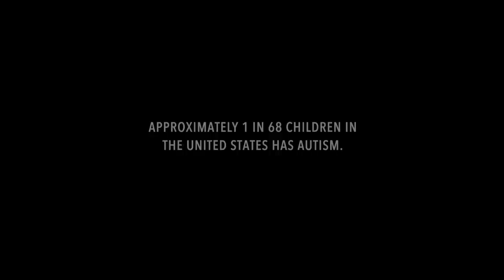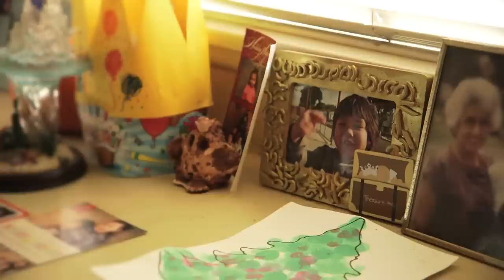Tua Documentary I Autism Stories I BHW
Are you affected by autism in any way? Well, you are definitely not alone. Allow Tua's story to provide you a small glimpse of inspiration and hope to get you through this journey. We at BHW are here to help you every step of the way. This 13-minute documentary provides a detailed look into one individual's life, Tua Sue, and how his family is beating all odds against autism with BHW and winning every step of the way.

BHW is a premier autism treatment provider.

About BHW:
We help individuals with autism and other developmental disabilities reach their potential by working collaboratively with families, schools, and relevant professionals. By focusing on ways in which people respond to their environment (behavior), we provide opportunities for them to learn in specific and observable ways, leading to a positive outcome (health).